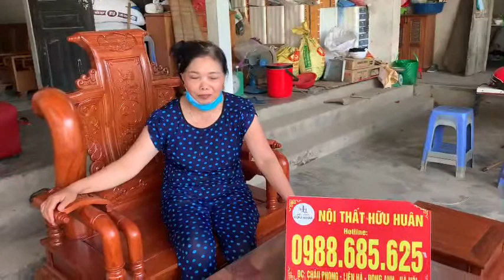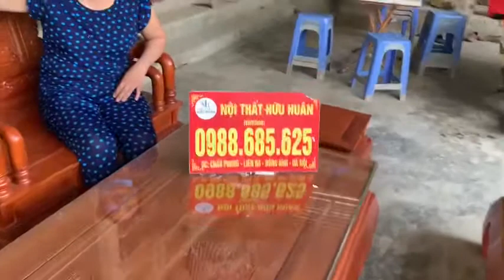Trực tiếp bàn giao bàn ghế về Phú Thọ 0988.685.625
Ra mắt bộ tần thuỷ hoàng giá ưu đãi!
-Cột liền, yếm liền, yếm đục hoa lá cây tứ diện
-Gỗ hương đá hàng đẹp tuyển chọn, vân uốn lượn cuồn cuộn
Ghế 107x75x120
Đoản 2m48x75x120
Bàn 70x140
Đôn bàn 70x40
✅Hàng đẹp từ chất gỗ tới nước sơn, 100% làm từ gỗ tự nhiên, bảo hành không công vênh mối mọt.
✅Miễn phí vận chuyển bán kính 30km, giao hàng kiểm tra thanh toán tại nhà.
✅Mời quý khách đến xưởng, TRỰC TIẾP xem mộc và trao đổi.
⛳️Cửa hàng trưng bày:  ngõ 482, đường Cổ Loa, Uy Nỗ, Đông Anh, HN

✅Miễn phí vận chuyển bán kính 50km, giao hàng kiểm tra thanh toán tại nhà.
➡️Nội Thất Hữu Huân chuyên sản xuất các mẫu bàn ghế phòng khách, phòng thờ, phòng ăn cao cấp, đẹp từ đường vân tới chất gỗ. Mọi chi tiết đều thể hiện đẳng cấp thương hiệu. Nội Thất Hữu Huân cam kết đem đến cho quý khách những sản phẩm giá trị nhất, Gỗ chuẩn theo yêu cầu, Làm Tại xưởng, Miễn trung gian, Giá tận gốc.

- Nhận đặt hàng theo mẫu mã, kích thước
- Ship và giao hàng toàn quốc

THÔNG TIN CHI TIẾT VỀ XƯỞNG NỘI THẤT HỮU HUÂN
♦ Một số kênh thương mại điện tử khác khách hàng có thể tự tìm hiểu thêm về mẫu mã cũng như về thông số cơ bản, loại gỗ, trước khi gọi điện để được tư vấn:

🏠 Thôn châu phong, liên hà, đông anh, Hà Nội